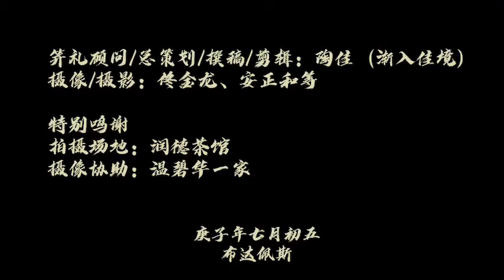佟年 佟月 佟天 古代成人礼 及笄礼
2020年9月2日，是布达佩斯三胞胎姐妹18岁的好日子。

我为了能给青春靓丽的三胞胎姐妹举办一场独特且有纪念意义的18岁生日，
此次生日派对的重头好戏就是：

古代成人礼——及笄礼

因为人在海外，加上尚未恢复通航，时间紧迫，所以在仅有的现成物资条件下，我尽可能地完善并还原最真实的古代笄礼，同时也简化了过去繁琐的流程。

笄礼的古义，是女子订婚(许嫁)以后出嫁之前所行的礼。

如今早已在此基础上赋予时代的新意。

笄礼的象征意义是对人生责任、社会角色的提醒。

女子需要独立、自强，无需以男人强大的方式来湮灭自己的柔美。

在女孩子成长的过程中教她如何正确认识美丽和自强的关系，是一种很有意义的事。